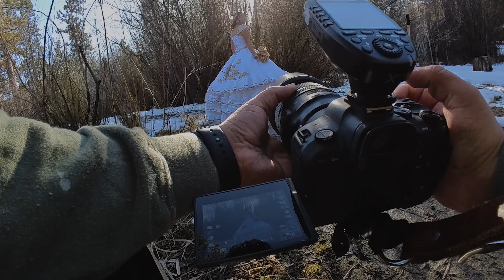Haciendo fotos para una sesion de fotos pre quince en Oregon, Usa.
El primer video de como en ocaciones hago las sesiones de fotos para una quinceanera aqui en Estados Unidos. las chicas eran un poco timidas asi que hice lo que se pudo hacer.
dejenme saber que piensan del material y les dejo mi link de facebook para ver todas las fotos.